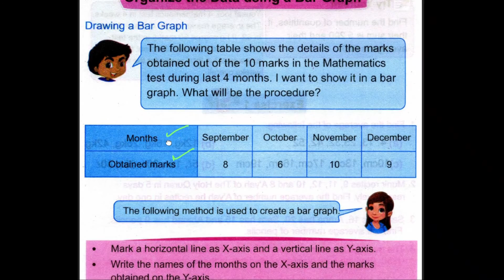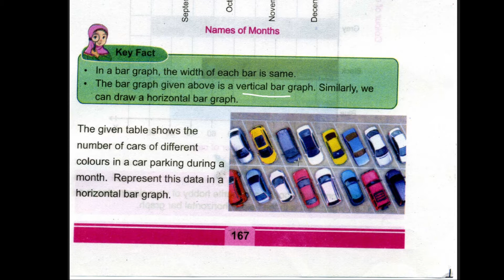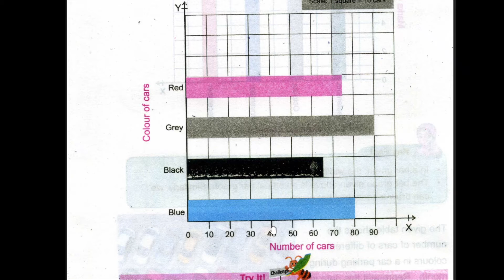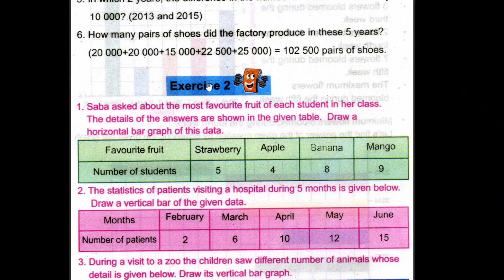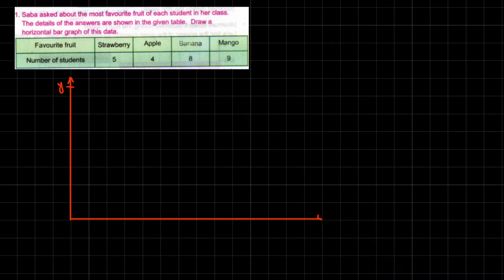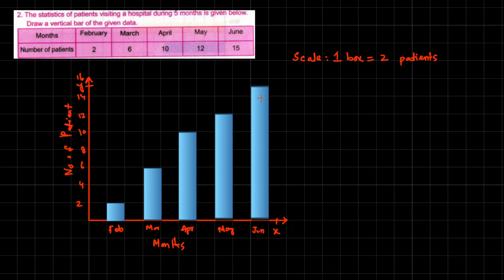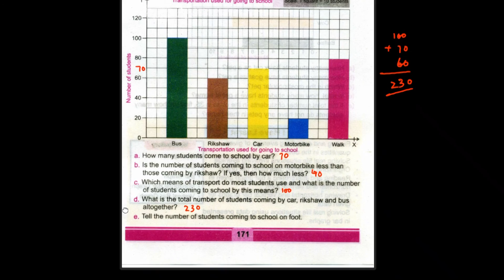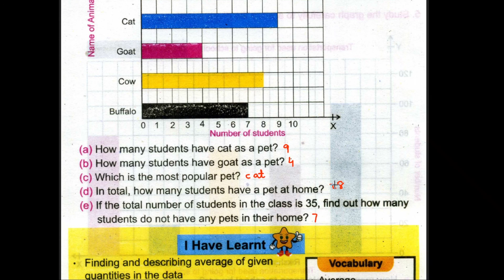Mathematics Class 5 | PTB | New Edition | Unit No 09 | Data Handling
In this video i am teaching ptb New Edition Mathematics  Unit No 09 Data Handling Class 5 .I'll solve each and every question of complete exercise in detail.I hope this video will help you a lot. Thank you